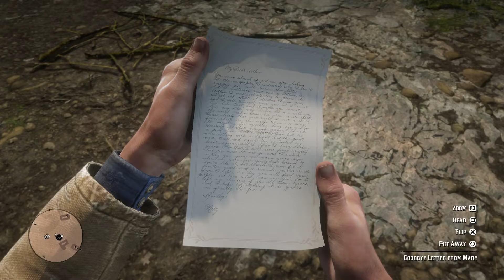Red Dead Redemption 2/Seeing Colm O'Driscoll dying Ep.#51